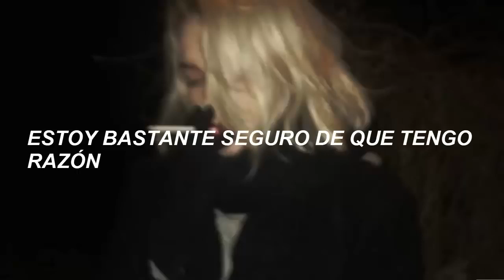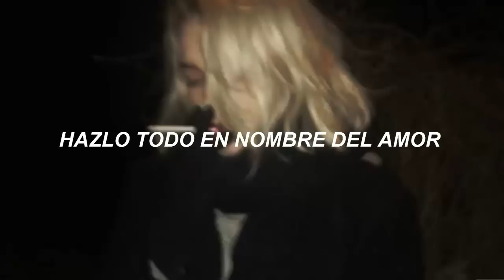❌Khalid❌Young Dumb & Broke